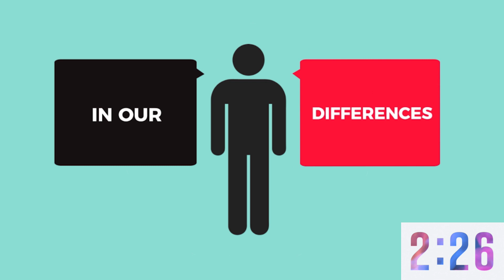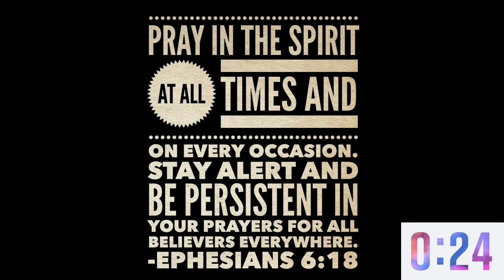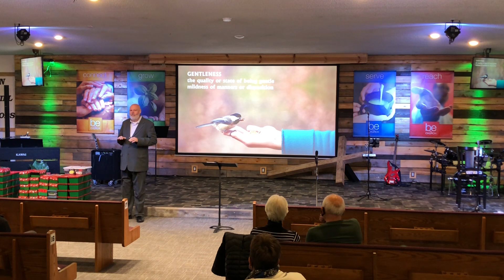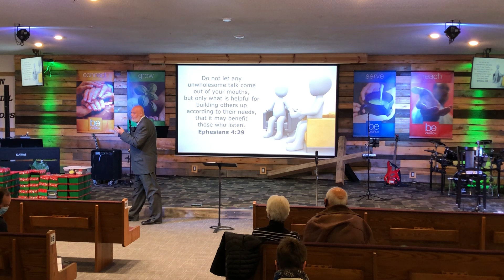Gentleness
Pastor Mark concludes his series on clothing ourselves with Christ.